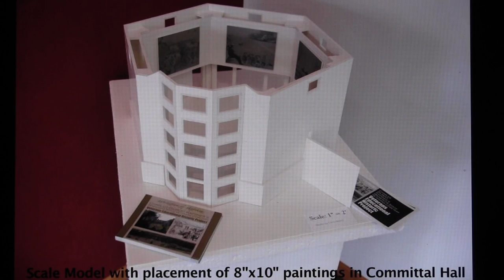Kapsner, Charles Laleland TV